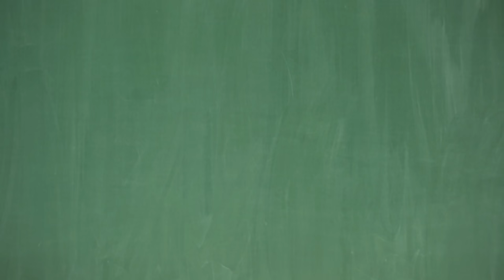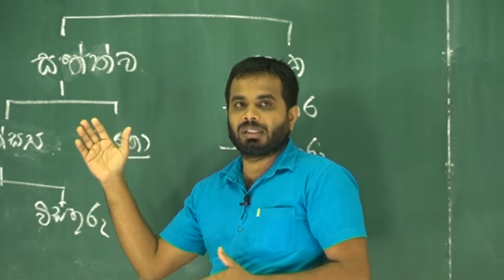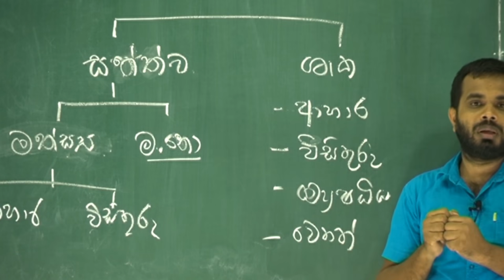විසිතුරු මත්ස්‍ය කර්මාන්තය පිළිබඳ දැනගන්න.Aqatic resource management, ornamental fish BST Saman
තොරතුරු සදහා පහත දුරකථන අංක අමතන්න

ඕනෑම කෙනෙකුට සම්බන්ධ විය හැකිය. මත්ස්‍ය ව්‍යාපාර ආරම්භ කිරීමට අවශ්‍ය උපදෙස් සහය ලබාදීමට බලාපොරොත්තු වෙමු.නොමිලේ පවත්වන මෙම වැඩසටහන 2021/09/11 සෙනසුරාදා දින සවස 6 ට පැවැත්වේ.
ZOOM තාක්ෂණය භාවිතා කරනු ලැබේ

සම්බන්ධවීම සඳහා පහත zoom ලින්ක් එකෙන් පිවිසෙන්න

Zoom 1K Chords is inviting you to a scheduled Zoom meeting.

Topic: මස්ස්‍ය කර්මාන්ත
Time: Sep 11, 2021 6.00 PM Colombo

Passcode: 673005

අපගේ what's up සමූහයට සම්බන්ධ වීමට පහත ලින්ක් එකෙන් පිවිසෙන්න

Technology on Biosystems